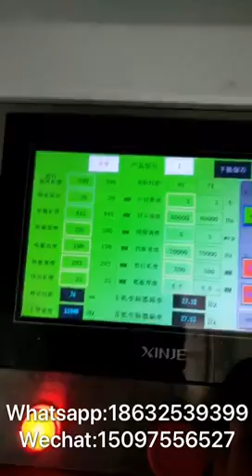automatic folder gluer and stitching machine